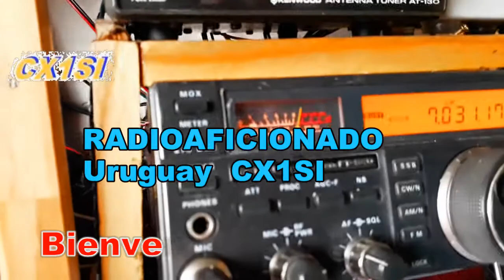Bienvenido a mi Canal CX1SI GEO